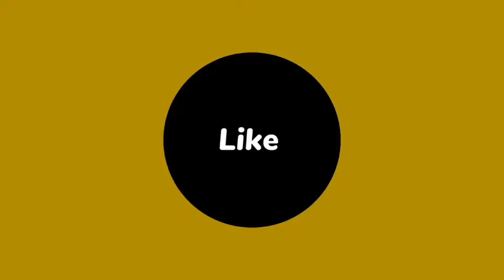ISANG BUWAN WALANG TUBIG. DAHIL SA BAGYONG AGATON NASIRA ANG LINYA NG TUBIG/ PROPER BAYBAY CITY